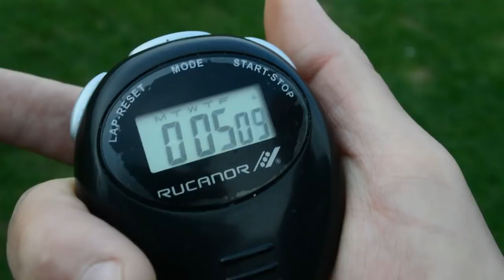Тест 400 м для ворсклян у Туреччині